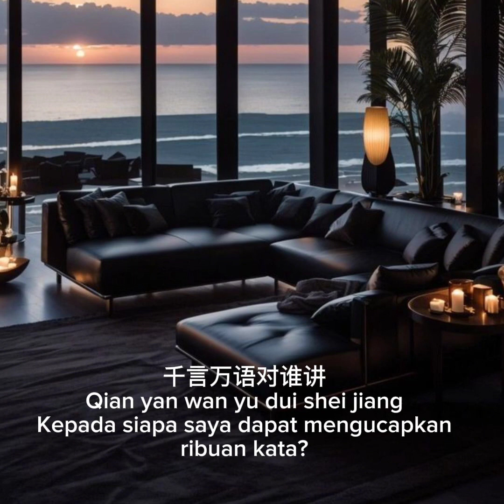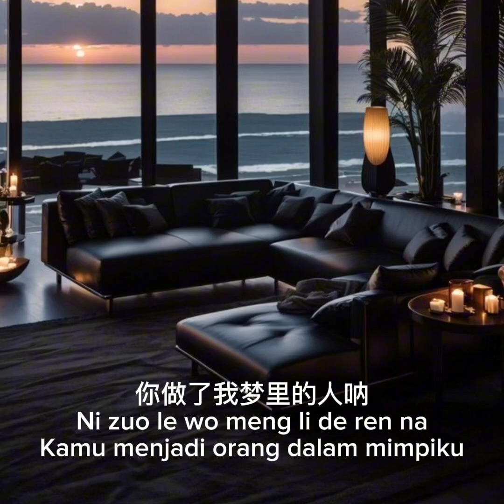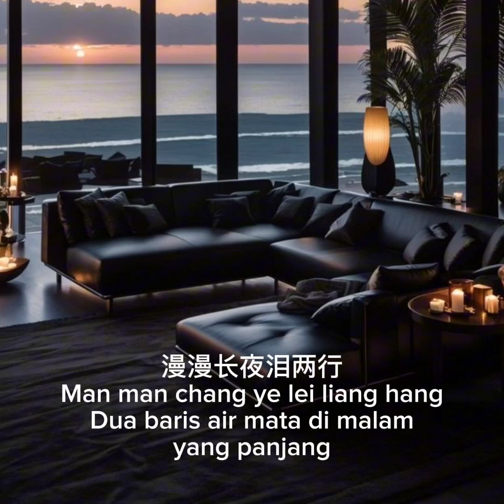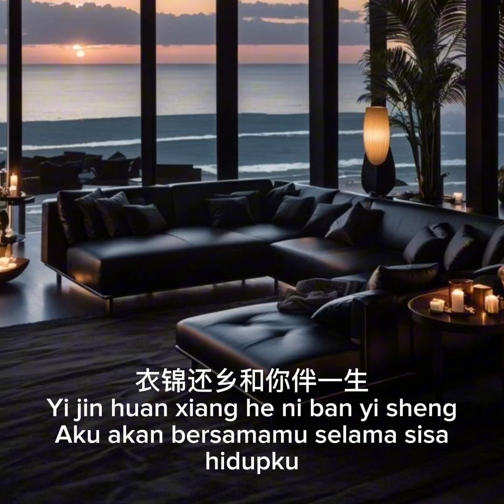你做了我梦里的人 ( Ni zuo le wo meng li de ren)